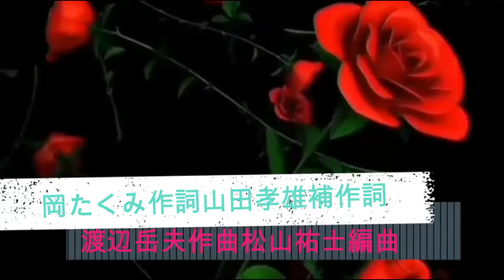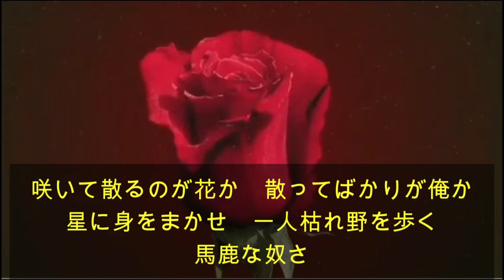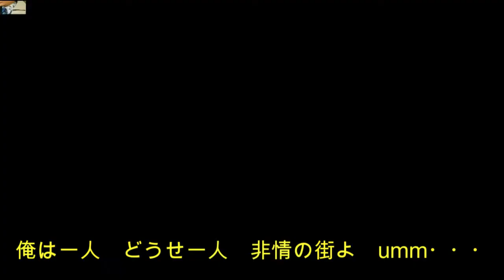天知茂／非情の街1975.7テレビ朝日『非情のライセンス』主題歌、挿入歌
岡たくみ作詞山田孝雄補作詞作曲渡辺岳夫編曲松山祐士
歌天知茂

『非情の街』　　　　　　　補作詞山田孝雄

バラは嘆きの花か　俺によく似た花か
傷を抱きながら　強く生きてくために
トゲもあるさ
咲いて散るのが花か　散ってばかりが俺か
星に身をまかせ　一人枯れ野を歩く
馬鹿な奴さ
俺が歩く道は　いつも暗く遠い

俺の涙が枯れた　誰のせいでもないさ
人を愛して　何故か心の中が
冷えるだけさ
別れたいなら　行けよ
止めはしないさ　俺は
恋は裏切りか　愛は涙の種か
そんなものさ
俺は一人　どうせ一人　非情の街よ